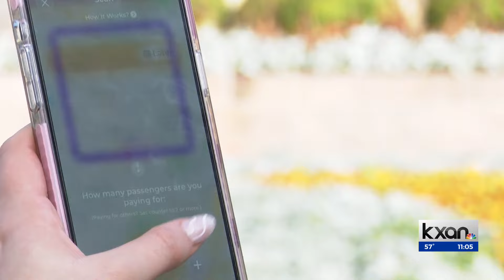UT Austin Study finds Fetii as future solution to traffic issues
In a groundbreaking study conducted by the University of Texas at Austin, rideshare startup Fetii has been identified as a transformative solution to the persistent issue of traffic congestion in urban areas.